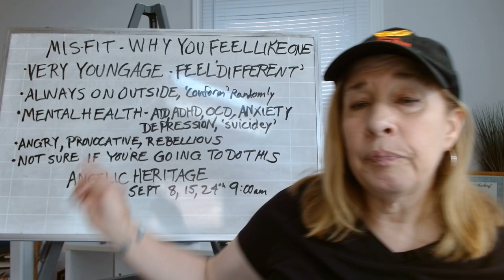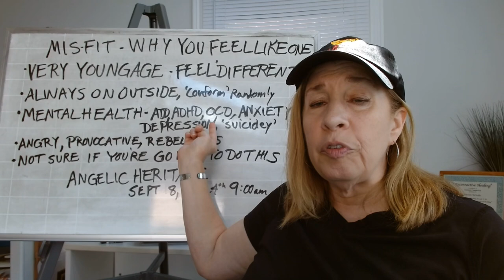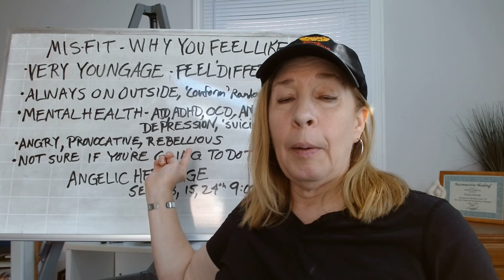Twin Flames, Have you ever Felt like a Misfit?